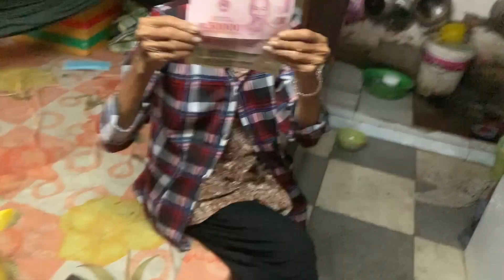ngày 2 tháng 12, 2022 chú hưng cô vicky ở mỹ quốc quay trở về yêu thương bà 9 giúp bà 9 món quà vui